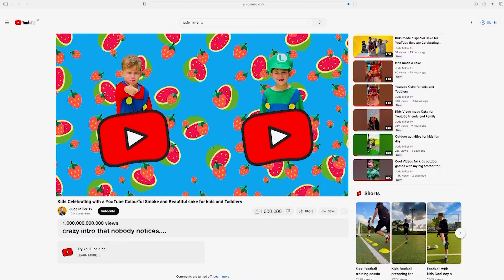Kids video learning magic with baby brother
Jude and Ralph are the main charachters  who help to make videos .They learn and explore diffrent types of rides at theme parks. They make loads of diffrent videos indoors and they make funny , colourful and educational videos. Jude is 4 years old and ralph is 2 years old.They love puting on costumes and playing mario themed games. They are alsways excited  to create a variety of films.